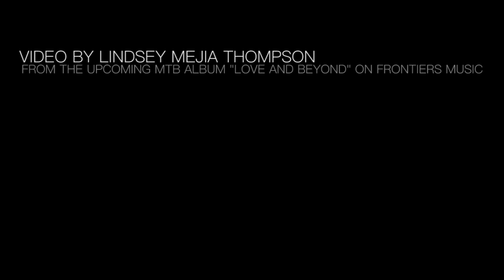Michael Thompson Band - "Love & Beyond" (Official Music Video)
The Michael Thompson Band is back with their brand new album, “Love And Beyond” on April 26, 2019! For this new release, Michael wanted to go back to the more polished AOR sound of the band’s debut album. Once again, he teamed up with Wyn Davis to mix the album. Additionally, he also had the amazing Mark Spiro involved in the songwriting as well as appearing on vocals together with the awesome Larry King and Larry Antonino. Antonio, best known for being Unruly Child’s bass player, delivers a phenomenal vocal performance which can only be defined as stunning. Another Unruly Child member, Guy Allison, appears on keyboards, while drums on the album are handled by Sergio Gonzalez and Tim Pedersen.

Originally from New York, Michael Thompson moved to Los Angeles in 1979 to begin his career. In 1988, after working to try and get a deal with his band Slang, he signed a deal with Geffen Records to release an album entitled "How Long" under the Michael Thompson Band (M.T.B.) monicker. On "How Long", many great studio musicians appeared as guests, in particular drummer Terry Bozzio, singer Moon Calhoun (ex-The Strand), Pat Torpey (Mr. Big), bassist Jimmy Haslip, John Elefante (Kansas), Bobby Kimball (Toto), and Great White associates Michael Lardie and Wyn Davis (who also produced the album). Songwriters included, among others, AOR luminaries such as Jeff Paris, Mark Spiro, Billy Trudel, and Brett Walker.

As of today, “How Long” is still regarded as one of the premiere examples of hi-tech AOR / West Coast with superb production and immaculate songwriting. A relationship between Michael Thompson and Frontiers began with the reissue in 2007 of "How Long" (with 3 bonus tracks). The label then released a new Michael Thompson Band album, "Future Past" in early 2012. For that album, Michael teamed up with the awesome singer Larry King from the band Soleil Moon. Larry brought a new and more rocking approach to the MTB sound, but certainly the trademark elements of songwriting and melodies were still to be found on the “Future Past”.

Now, in 2019, Michael Thompson Band returns once again with their new album, "Love & Beyond" that will surely delight AOR and melodic rock fans everywhere!

Tracklist:
1. Opening
2. Love & Beyond
3. Save Yourself
4. Passengers
5. Red Sun (Interlude)
6. Supersonic
7. La Perouse (Interlude)
8. Don't Look Down
9. Far Away
10. Penny Laughed (Interlude)
11. Love Was Never Blind
12. Black Moon (Interlude)
13. Flying Without Wings
14. Forbidden City (Interlude)
15. Just Stardust
16. What Will I Be Without You
17. Starting Over
18. 'Til We Meet Again

Lineup:
Guitars: Michael Thompson
Lead Vocals and bass: Larry Antonino
Lead vocals: Larry King, Mark Spiro
Drums: Sergio Gonzalez, Tim Pedersen
Keys: Guy Allison